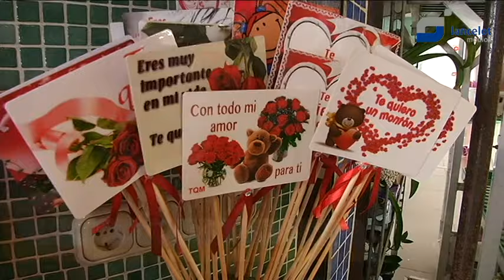San Valentín huele a rosa roja